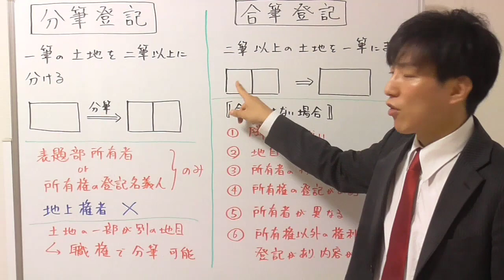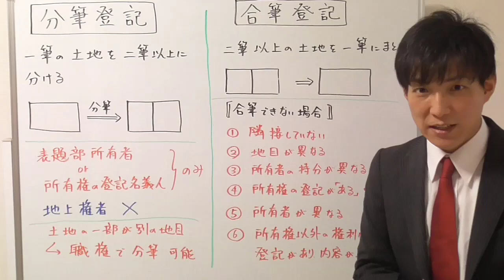【宅建：不動産登記法】分筆登記と合筆登記【宅建通信レトス】